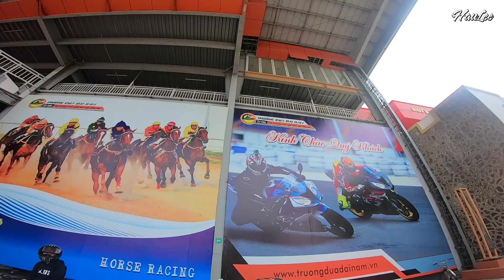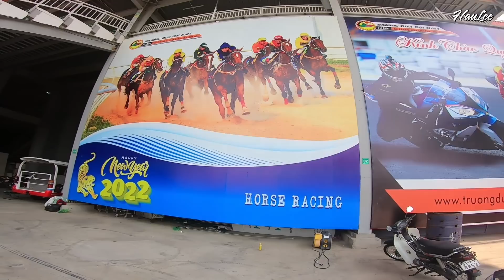Bé Bub Review và chạy thử Exciter 155 VVA độ Stunt duy nhất Việt Nam | HauLee